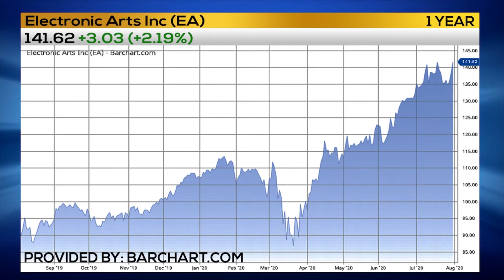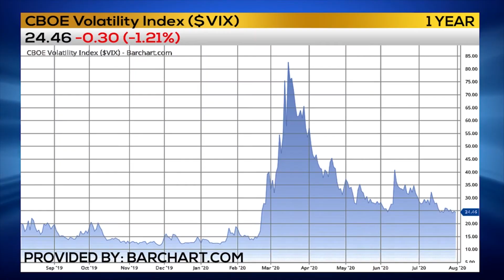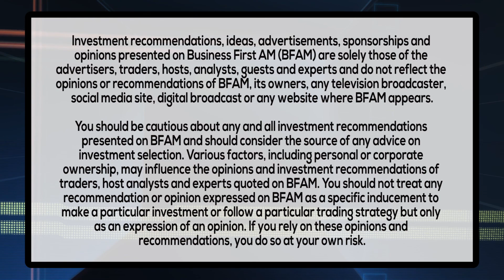STOCKING UP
Trader Scott Bauer has a back to school play in Stocking Up!